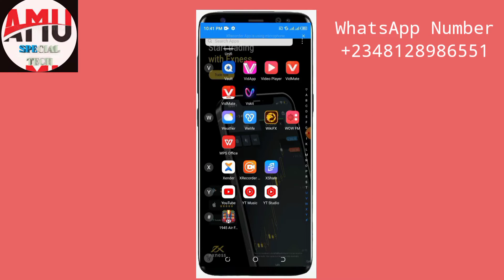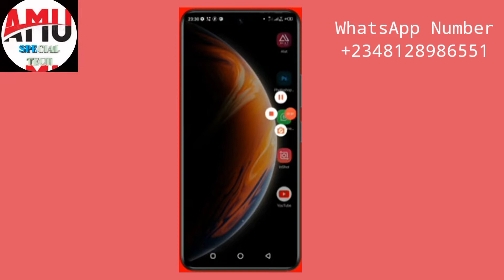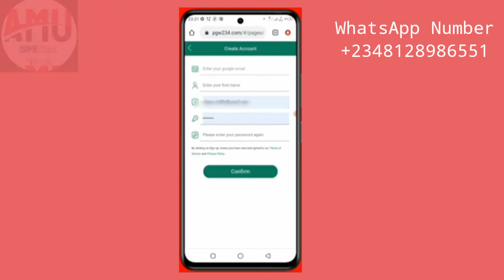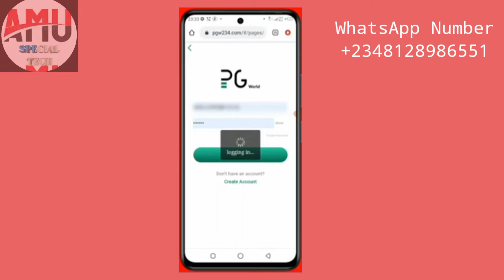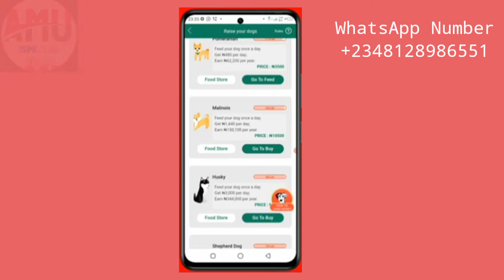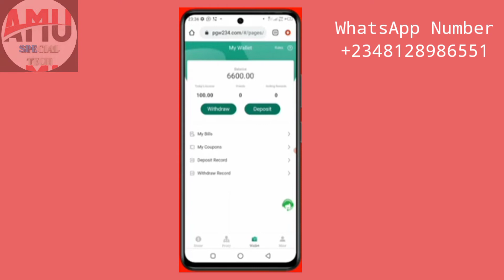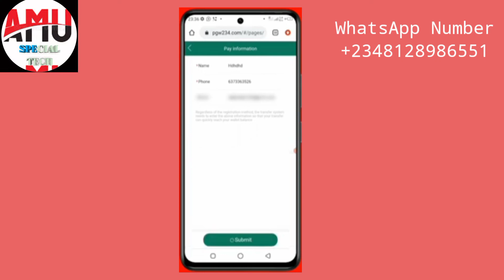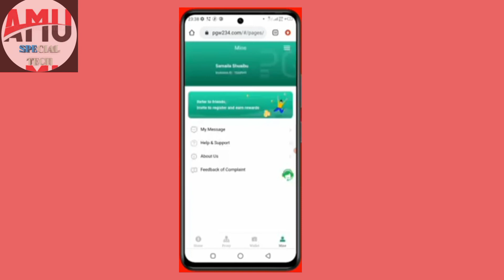Yadda zaka samu kudi sama da 10k a wannan Sabon platform din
Ga Link din 👇👇 register now ✅
PGWORLD&PG Investment and wealth management, realize the dream of wealth, click to activate